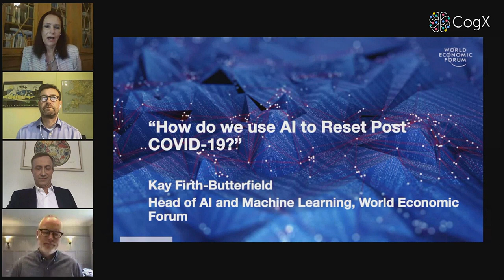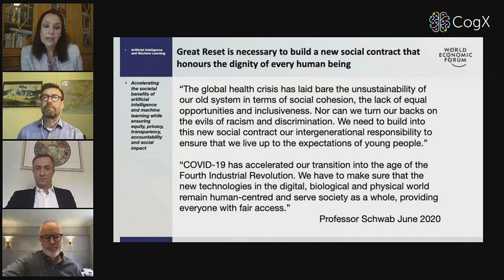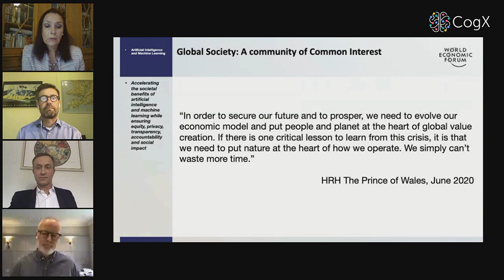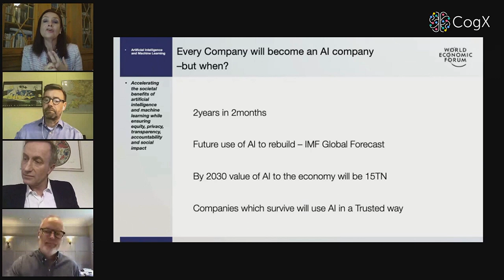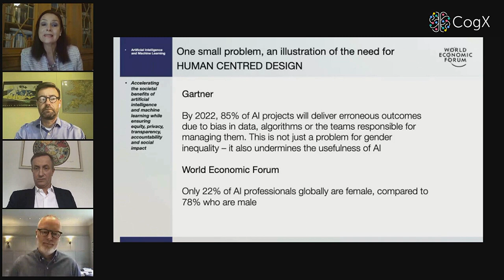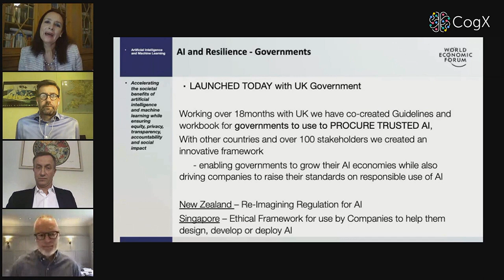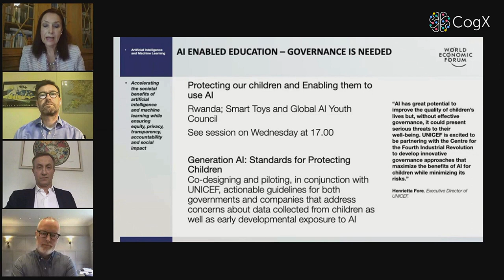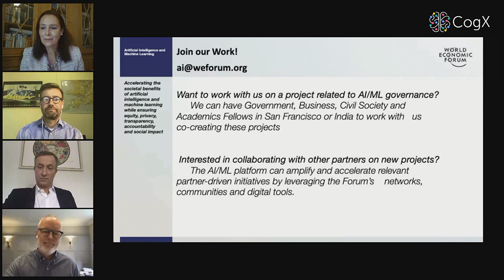IFOW: Building Resilience Post COVID-19 | CogX 2020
The Institute for the Future of Work Presents: Building Resilience Post COVID-19

Jason Stockwood - Founder and Partner - 53 Degrees Capital
Anthony O’Sullivan - Director - Whiteshield Partners
Professor James Hayton - Professor of Entrepreneurship and Organisational Resilience - Warwick Business School
Kay Firth-Butterfield - Head of AI & Machine Learning - World Economic Forum

Examining the economic shock from the coronavirus, we highlight strategies for recovery and explore the impact on jobs and the workforce. How can we build resilience and shape a better future of work? What are the most pressing challenges and opportunities we face? How can we prepare for technological change in the future?